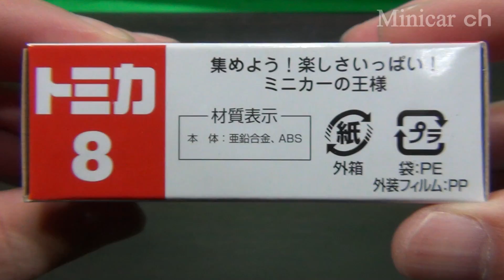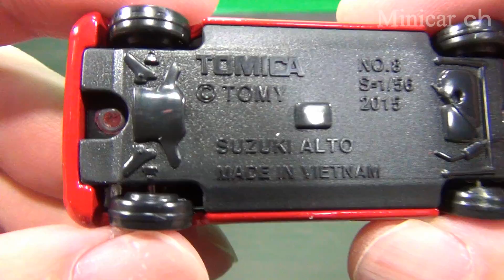トミカ No.8 スズキ アルト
トミカ No.8 スズキ アルトの紹介動画です。